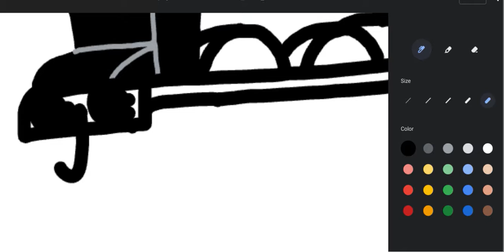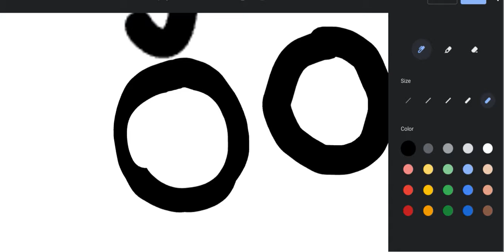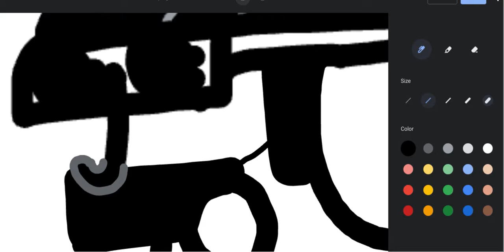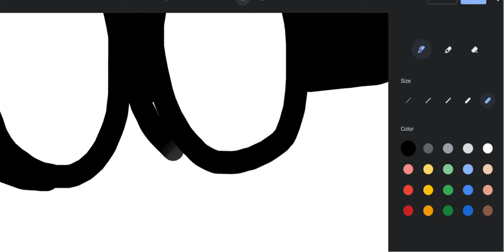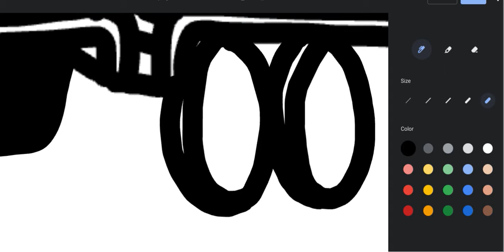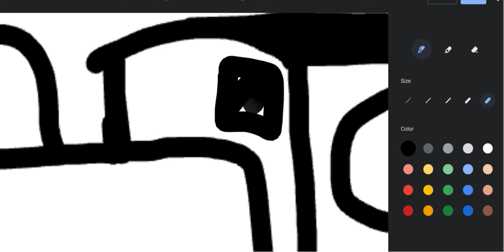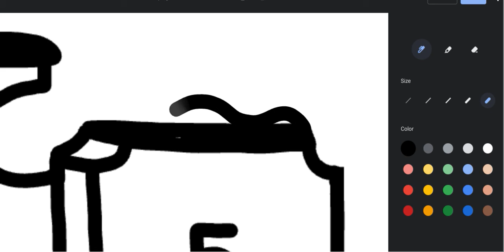Making My Class 28 Base Form #2: Wheels ( James form And Free to Use "WITH CREDIT")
This Is A Part Two For My Own Class 28 A.K.A RWS and CGI James.
I Also Did Side Rods And Other Stuff. Enjoy!